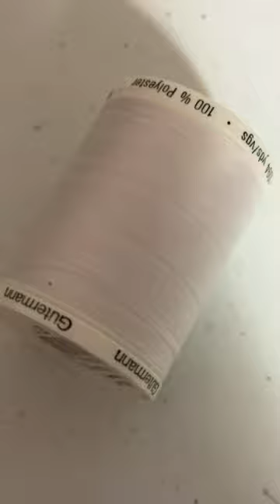I’m obsessed with the way this butterfly 🦋 turned out!!💜🤩